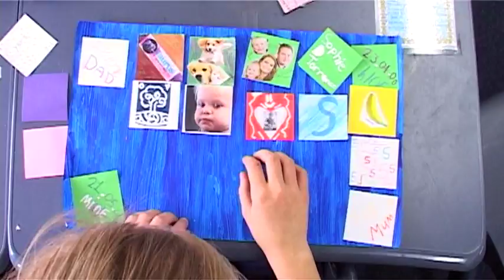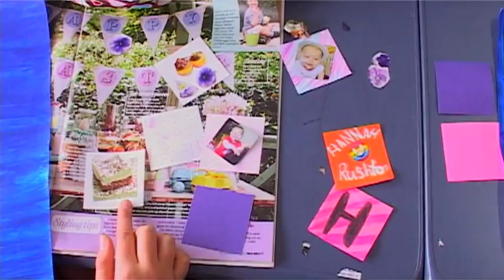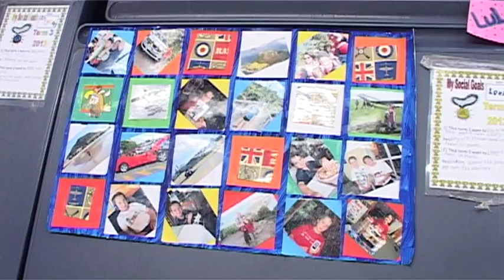Otumoetai Primary Art in Room 6